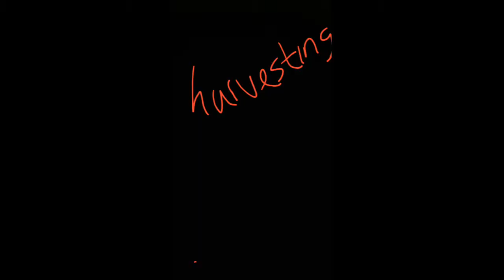How to wash bitterleaf for ndole maintaining its green colour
You harvest the bitterleaf,slize it very well,while slizing put some water on the fire for it to boil then you add a tea spoon of sodium bicabornate or you can use limestone.these two will help soften your bitterleaf.when the water boil you  then pour the bitter leaf in it. Please DONT  cover the pot once you put the bitterleaf in the pot so that the colour remains green.  then you allow it to boil for about 5 to 10 minutes then you remove it  and use cold water to squize  your
 bitterleaf like 2 to 3 times with diferent buckets of water.after this
 your bitterleaf is ready for the ndole and that green nature of bitterleaf is maintained